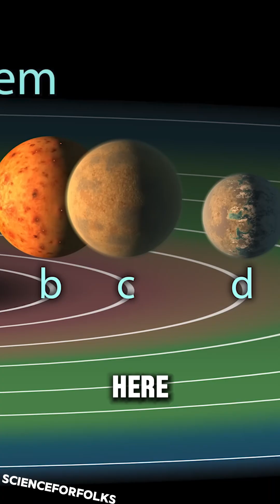Is There Life in the TRAPPIST-1 System?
Explore the wonders of the cosmos with a look at the Trappist solar system, a red dwarf star system filled with fascinating exoplanets! Learn some amazing facts about potentially habitable planets orbiting kepler and see how they compare to our own solar system and universe.